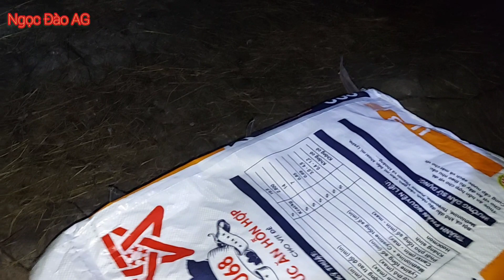Lần Tiên Đi Lụm Hột Vịt Đẻ Lụm Mõi CẢ TAY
cảm ơn cô chú anh chị  đã  xem  kênh ủng  hộ ngọc đào